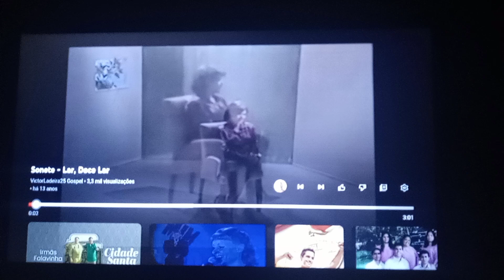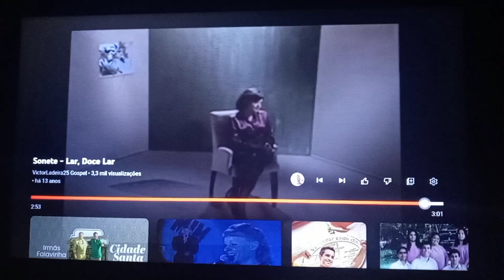QUADRO LOUVORES INESQUECÍVEIS DIÁRIOS 05/06/2023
SONETE COSTA LAR DOCE LAR